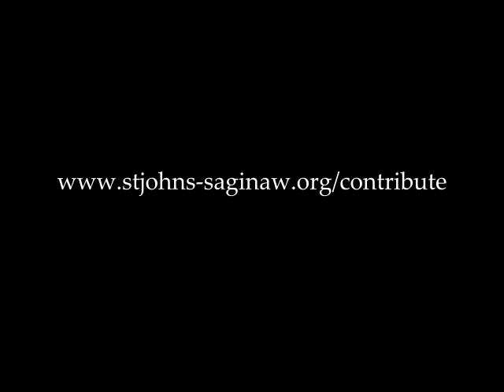Sermon for May 7, 2023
The Rev. Curt Norman's message on the Fifth Sunday of Easter, Year A.